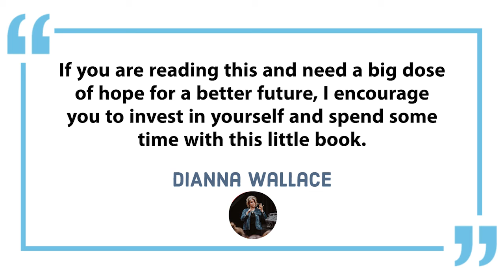The T of Master Plan of Influence | How to Build a Team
The T of Master Plan of Influence Build a Team. Looking for a way to Start and Scale a Business with Multiple Income Streams and grow your social media following. In this video on how to grow your social media presence we cover social media tips and show you how to get more followers along with how to boost your social media following with simple social media marketing strategies

✅ Services and Books I recommend:

My Producer
Stephen Hibbert

My Editor
WINGMAN_Nate

The books that will help you speed up your SUCCESS:
- Streams of Income

- Finding Your Grace Place

-  Private Label the Easy Way

-  Beyond Arbitrage

- Real Wholesale Sources